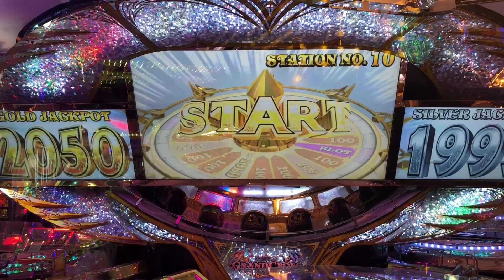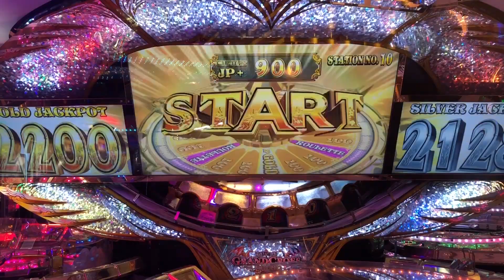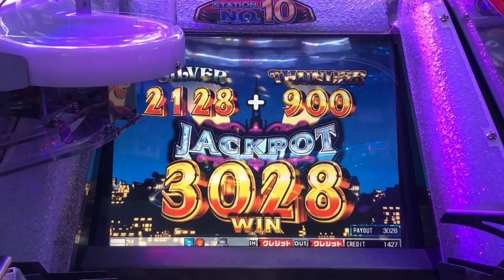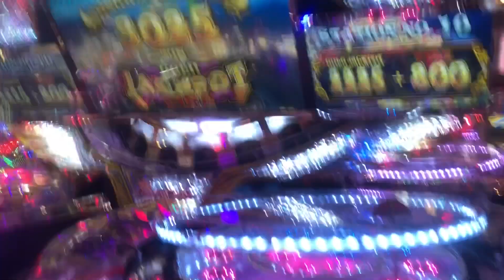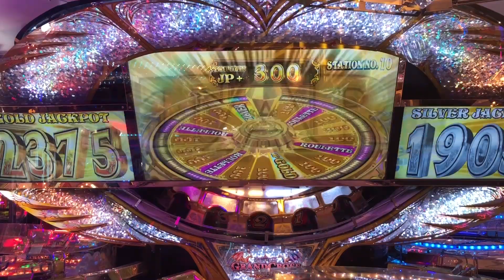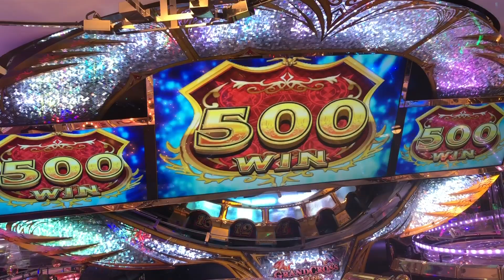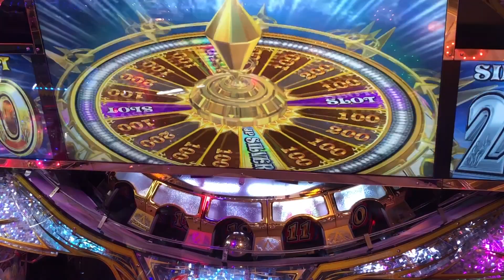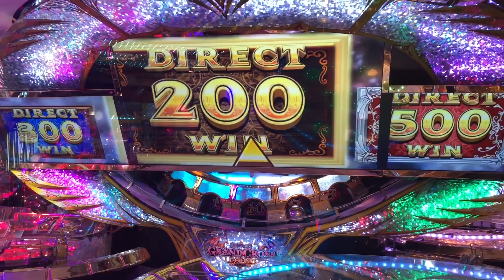グランドクロスレジェンド JPC集【868~880】